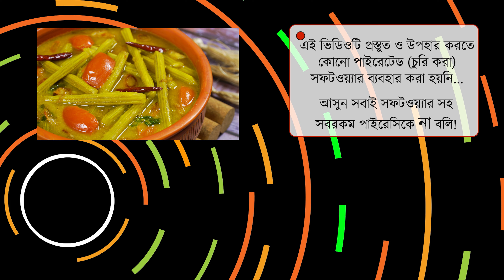দারুন সব পুষ্টিগুনে ভরপুর সজনা দিয়ে খুব সহজে উত্তরবঙ্গের বিখ্যাত ডাল সজনা রেসিপি করে দেখাচ্ছি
আপনার এলাকায় এই সবজিটাকে কি নামে ডাকে আমি জানি না, তবে আমি সজনা, সজনে বা সজনে ডাটা, এই তিনটি নামই জানি। যে যেই নামেই ডাকেন, গরমকালে পাতলা ডাল দিয়ে সজনা আমাদের উত্তরবঙ্গে ভীষণ জনপ্রিয়। খুব সহজেই আমি রেসিপিটা করে দেখাচ্ছি। ভালো কথা আপনার এলাকায় এটাকে কি নামে ডাকে, আমাকে কমেন্টে জানাবেন।

 ⚪ মুসুর ডাল ১ কাপ
 ⚪ সজনা ০.৫ কেজি
 ⚪ পিঁয়াজ বড় করে কাটা ০.৫ কাপ
 ⚪ কাঁচা মরিচ ১০/১২ টি
 ⚪ রসুন ১০/১২ কোয়া
 ⚪ হলুদের গুঁড়ি ০.৫ চা চামচ
 ⚪ ধনে গুঁড়ি ১ টেবিল চামচ
 ⚪ জিড়া গুঁড়ি ১ টেবিল চামচ
 ⚪ লবণ ২ চা চামচ
 ⚪ রসুন কুচি ২ টেবিল চামচ
 ⚪ তেজ পাতা ২ টি
 ⚪ শুকনো মরিচ ৪ টি
 ⚪ ধনে পাতা প্রয়োজন মতো

🔁 তৈরী করার অভিজ্ঞতা আমাদের ফেসবুক রান্নার গ্রুপ -এ শেয়ার করতে ভুলবেন না।

🔁 এই রেসিপিটির ব্লগ পোস্ট আছে ঠিকানায়।

সামাজিক যোগাযোগ মাধ্যমে উপস্থাপিত বিষয়বস্তু উপভোগ করুন। নির্মাতারা সব ধরনের আলোচনা-সমালোচনা সাদরে গ্রহণ ও উৎসাহিত করে।
অশালীন ও কুরুচিপূর্ণ মন্তব্য পরিহার করুন। এটা আইনত দণ্ডনীয় অপরাধ।